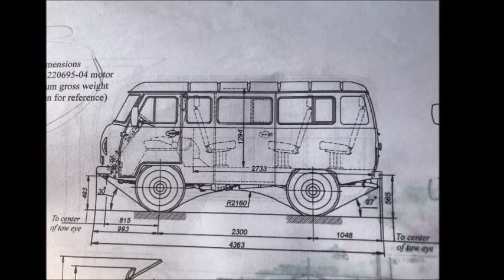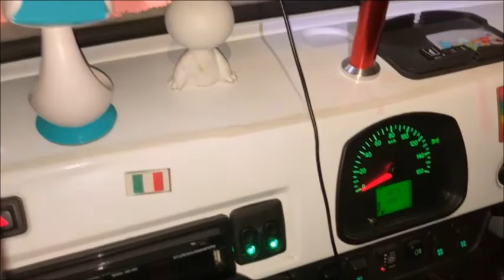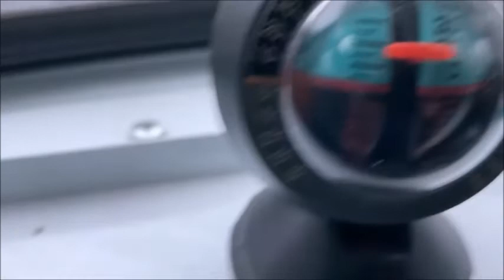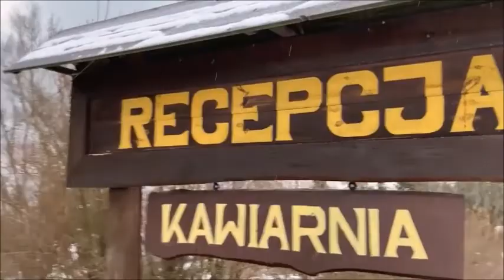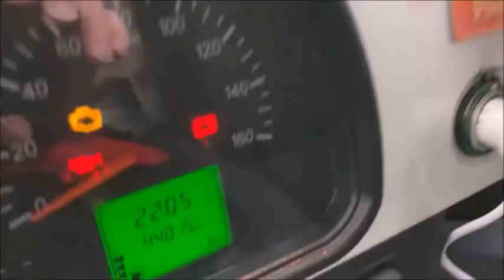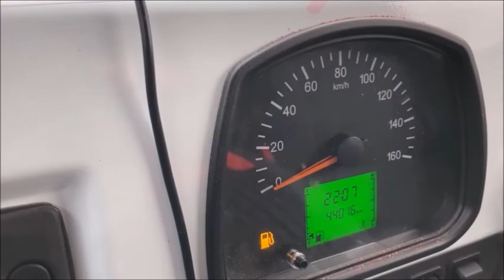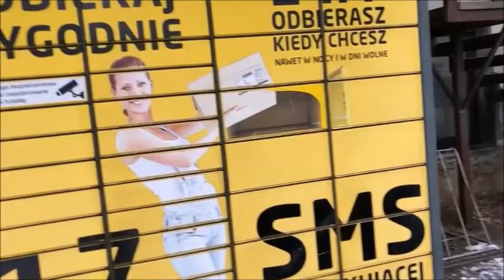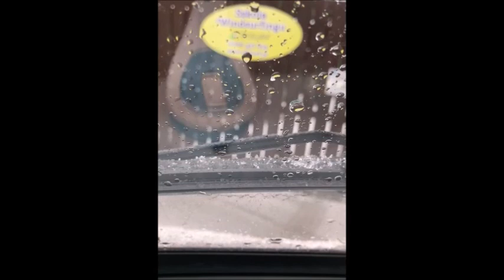un Italiano in Polonia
UAZ ANNIVERSARY, la salita, piccola ma sincera